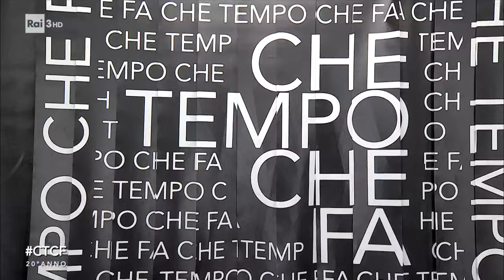Samantha Cristoforetti - Che Tempo Che Fa 12/03/2023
- La prima donna europea comandante della Stazione Spaziale Internazionale, dopo essere rientrata dalla missione Minerva Samantha Cristoforetti ospite a Che Tempo Che Fa.